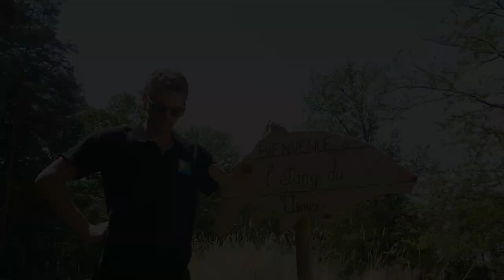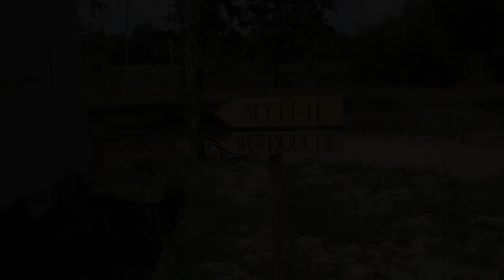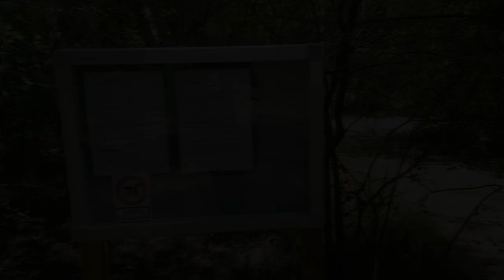Etang du Vivier - Vincent de Carpe Vadrouille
Vidéo de Vincent , Carpiste référent pour le Cette vidéo a été tournée à l'étang du Viver situé proche de Romorantin à Veilleins (41) durant l'été de 2018.
Les poissons étaient au rendez-vous et nous remercions l'équipe du Vivier d'avoir accueilli toute la Team CarpeVadrouille pour leur réunion annuelle où tous les testeurs de chaque région se sont retrouvés.

Idéal pour les amateurs de déroules.